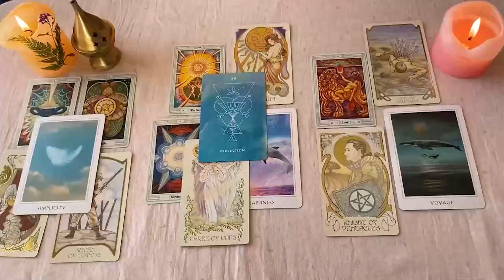GEMINIS 2 PERSONAS TE AMAN Y TE DESEAN 💕🔥 TE DIGO CUAL TE CONVIENE MAS🔮 HOROSCOPO HOY TAROT AMOR